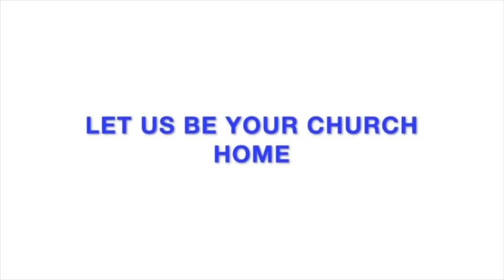The Holy Spirit: The Heavenly Family